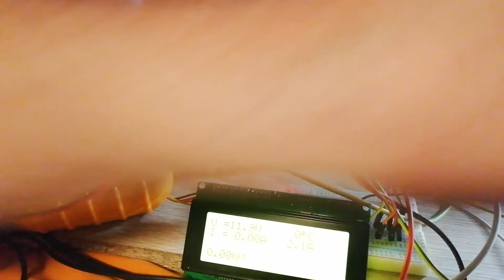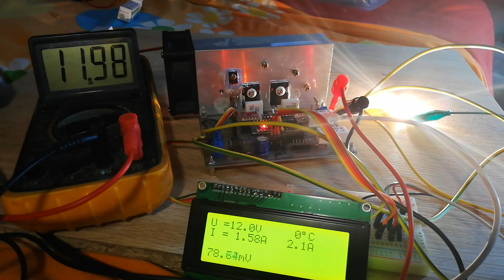Power supply controlled by Arduino (2)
In this video I test the current limit circuit (software + hardware).